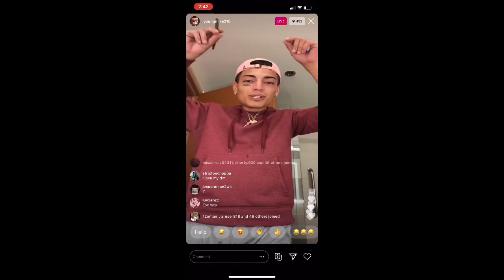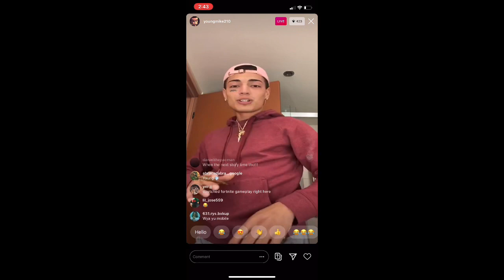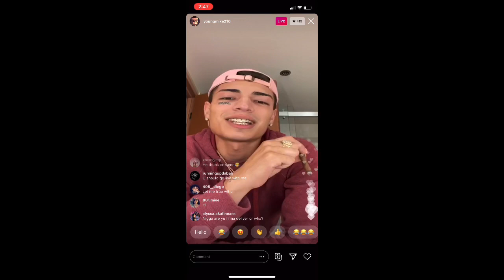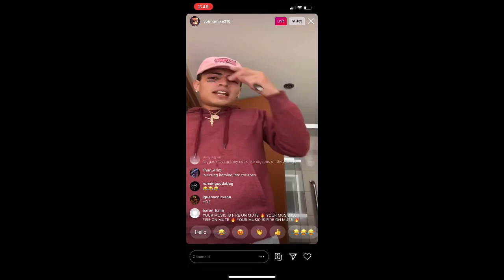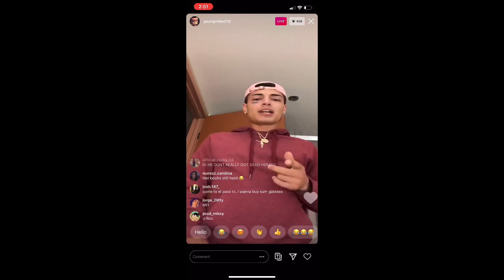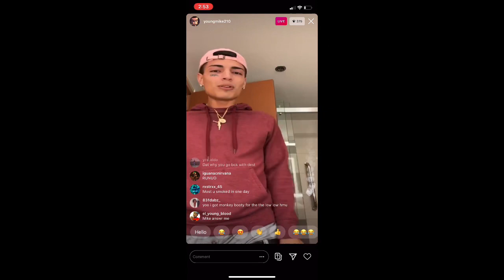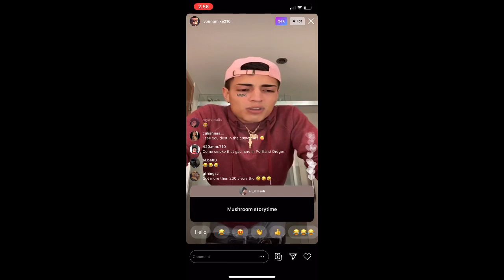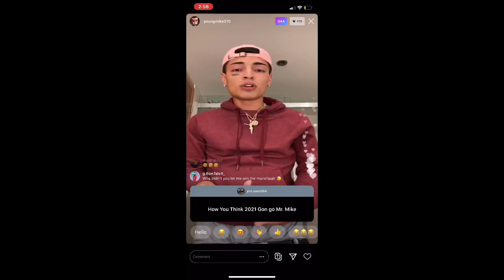YoungMike and LifeBeingDest BACK TOGETHER AGAIN! 👀🤭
YoungMike IG LIVE him and life being Dest back to together again